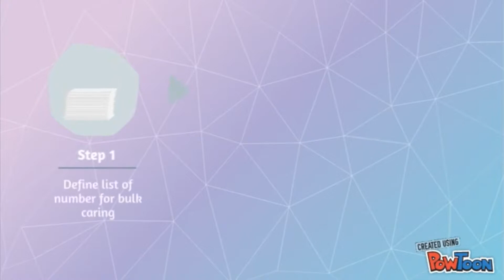OCA - Artificial Intelligence untuk helpdesk assurance Telkom